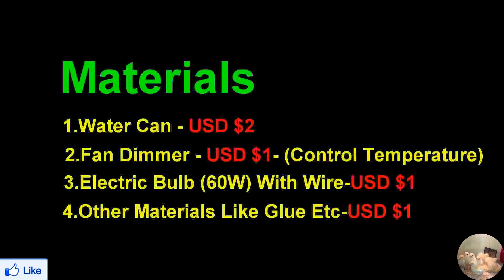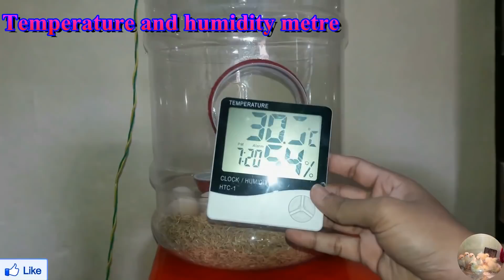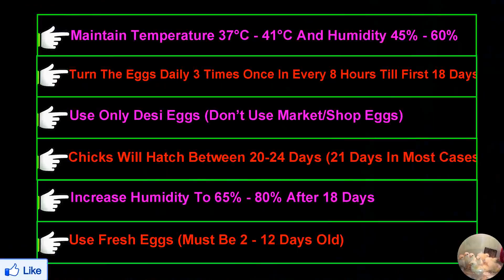DIY - Homemade Incubator || How To Make Egg Incubator Simple And Easy || Hatching Chicken Eggs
Chicken Eggs Will Take 21 Days To Hatch. For Hatching Eggs You Need To Maintain Temperature Between 37°C - 41°C & Humidity 45% - 60% In Incubator And Turn The Eggs Daily 3 Times (Once In Every 8 Hours ) Till First 18 Days. (37°C Celsius = 98.6 Fahrenheit )
(Stop Turning Eggs After 18 Days). After 18 Days Increase Humidity To 65 % - 80% And Temperature Is Same As First 18 Days (37°C - 41°C). Chicks Will Hatch Between Day 21 - 24
NOTE :- More Than 41°C Temperature Will Kill The Chicks In Eggs So Better To Maintain Temperature Between 37°C-38°C
We Used 3 - 0 Watts BulbS If You Have 25/40 Watts Bulbs Best To Use Them

Bulb(Light) Should Be On 24/7 Till Chicks Are Hatched (21-24 Days). (Bulb Should Be Continuously On Till Chicks Hatches Successfully. If Power Is Off 1,2 Hours No Damage Will Cause To Eggs If Power Is Off More Than 2,3 Hours Chances Are Very Low To Hatch )

Don't Use Shop/Market/Stored Eggs. As They Not Fertile And Didn't Hatch. We Used Our Pet Hen's Eggs. Shops Eggs Won't Hatches As They Come With Out Help Of Roosters. Use Desi Hen Eggs Where Hen And Roosters Live Together.. (Use Fresh Eggs 2-12 Days Old)

CHICKEN EGGS HATCHING PROCEDURE (Q&A) :

1.What Is the Ideal Temperature and Humidity for Hatching Chicken Eggs?
The Most Important Parameter Is Temperature For Hacthing Eggs
Temperature 37°C - 41°C OR 99 - 102 degrees Fahrenheit And Humidity 45% - 60% (First 18 Days) Is Often Considered As Ideal For Hatching Chicken Eggs

2.How Many Times Need To Turn an Egg in an Incubator?
For Chicken Eggs We Need To Turn The Eggs 3-4 Times a Day (Once In Every 6-8 Hours)

3.What Temperature Will Kill Chicken Eggs/Embroyo?
More Than 41°C Temperature Will Kill The Eggs/Embroyo Even If It Is For 10 Minutes OR More. But If Temperature Is Between 32°C - 37°C No Harm Cause To Eggs But It Increase The Hatching Period And Less Than 20°C Temperature Will Also Kill The Eggs/Embroyo. So Better To Maintain Temperature Between 37°C - 39°C For Better Results.

4.What To Do After Day 18 ?
Stop Turning The Eggs After 18 Days And Increase The Humidity To 65% - 80% And Don't Try To Candle The Eggs After 18 Days.

5.How Long Chicken Eggs Incubate ? (Chicken Eggs Hatching Period) ?
Chicken Eggs Takes 19 - 24 Days For Hatching But Mostly Hatch On Day 21

6.Can We Use Store/Market Eggs For Hatching ?
No, Don't Use Market/Shop Eggs As They Are Not Fertile Hence Didn't Hatch. Use Those Hen's Eggs Where Hen And Rooster Live Together.

7.How Many Days Old Eggs Suitable For Hatching ?
2-12 Days Old Eggs Are Suitable For Hatching. Don't Use Day 1 Eggs & More Than 12 Days Old Eggs (Very Low Chance To Hatch).

8.How do you tell if an Egg is Fertilized?
The Oldest and Easiest way to tell if an Egg is Fertilized is called Candling the Egg...Candle The Eggs 3-4 Days After Putting In Incubator. In Fertilized Eggs Embroyo Start Developing In It Blood Veins Visible Clearly. Fertilized Eggs Have Air Cell & It Grows As Incubation Progress Where As Infertilized Eggs Didn't Have Air Cell (Very Less Compared To Fertilized Eggs)

9.What is the Best Day to Candle Eggs?
Eggs are Normally Candled After 7 to 8 Days of Incubation. The Most Critical Period of Incubation During the Development of the Embryo is the First Week so it is Best to be Patient and Only Take a Look After the First Week. You Will See More After a Week and Can be More Certain About the Fertility as Well.

10.How Long Does it Take for a Chick to Hatch After the First Crack?
Usually It Will Take 12-18 Hours from Pipping (First Crack). Sometimes It Can Take Up To 24 Hours.